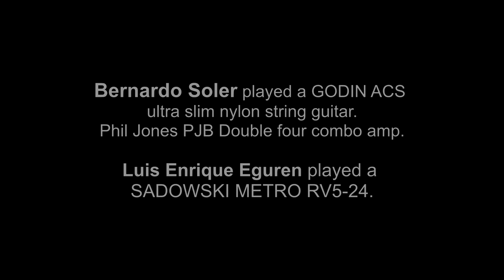SOLEAD Q - GAANO KO IKOW KAMAHAL by ERNANI CUENCO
Bernardo Soler ; Guitar
Luis Enrique Eguren : Bass
Joseph Darmenia : Audio and Video